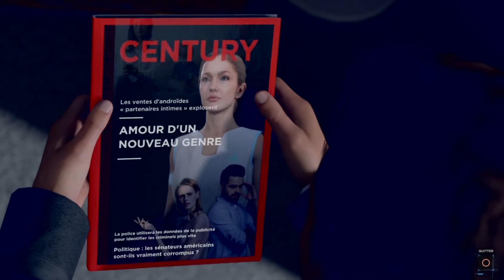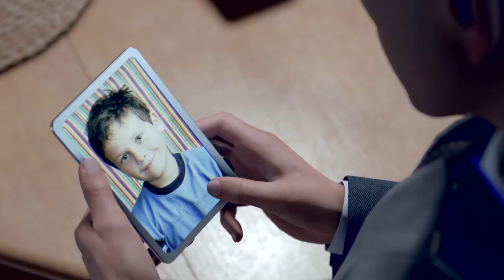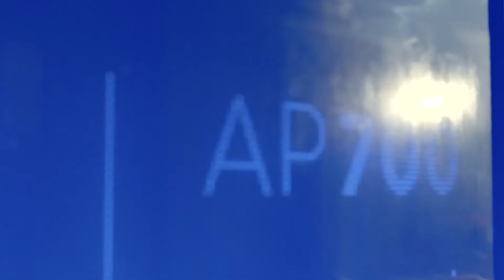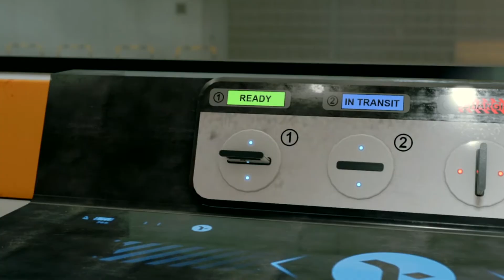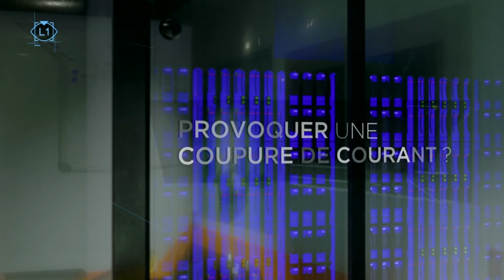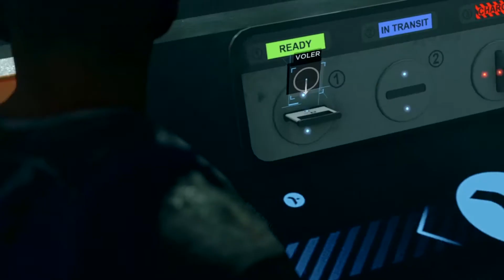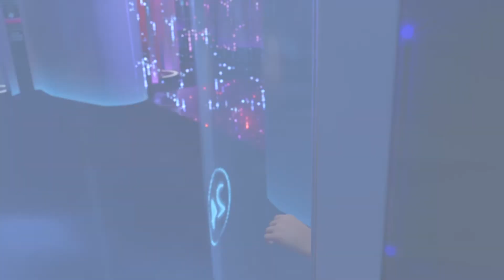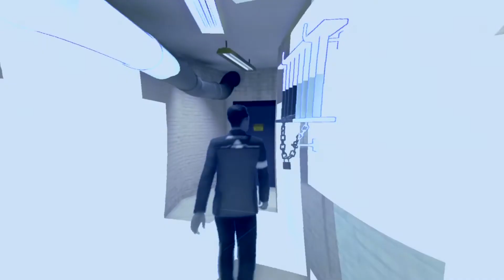Detroit: Become Human missions ROULETTE RUSSE +L'ENTREPOT + EDEN CLUB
Suite du jeu Detroit: Become Human sur PS4
🎧 Mon Discord ​Version​​ PS4 .Me soutenir avec une pub gratuite 🙏 🙏Article 894 du code civil : La donation est un acte par lequel le donateur se dépouille actuellement et irrévocablement de la chose donnée en faveur du donataire qui l'accepte. Un don est irrévocable. il n'y aura donc aucun remboursement de don, quel qu'il soit .